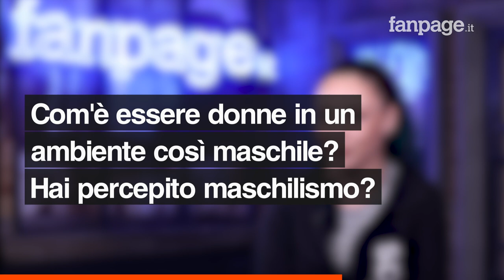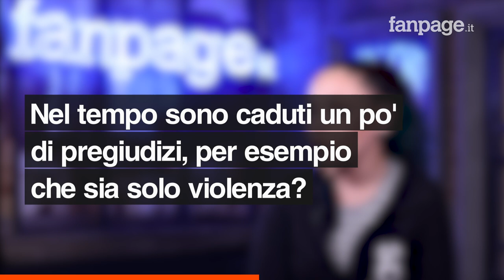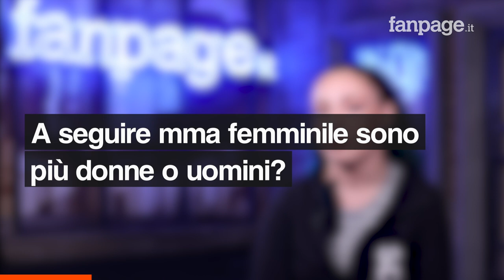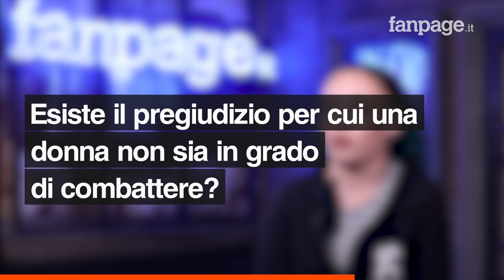Micol Di Segni, modella e fighter: «Ci tengo a mostrare quanto sono donna dentro e fuori la gabbia»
Classe 1987, Micol Di Segni è stata la prima fighter italiana a vincere il titolo di Campione del Mondo IMMAF (Federazione Internazionale Arti Marziali Miste). Il suo debutto in questo sport risale al 2014 e da allora le cose sono molto cambiate. Il livello delle MMA femminili si è alzato, come ha spiegato a Fanpage.it: « Adesso si arrivano a vedere match femminili che sono quasi di livello più alto di tanti match maschili». Però pregiudizi nei confronti delle donne che praticano questa disciplina sono tanti, perché nell'ambiente c'è ancora un certo maschilismo che porta a pensare che non possano essere ottime fighter o che non debbano stare nella gabbia: « Che volgarità le donne che combattono, è una frase che ho sentito un milione di volte». E di frasi pesanti lei ne ha ricevute tante anche perché all'attività di fighter accosta da anni quella di modella. Fare la Suicide Girl, ha spiegato nell'intervista, l'ha in un certo senso penalizzata: « Sono stata molto sottovalutata e chiamata poser, mi è stato detto che volevo fare MMA solo per mettere le foto su Instagram». Invece per lei essere una modella e essere una fighter sono due lati della stessa medaglia, due attività che si completano a vicenda e in entrambe si sente pienamente se stessa: « Mi sento molto femminile quando combatto e molto fighter quando sono davanti alla fotocamera».